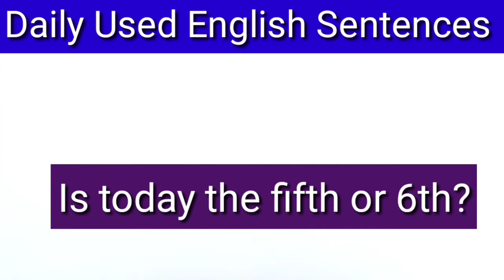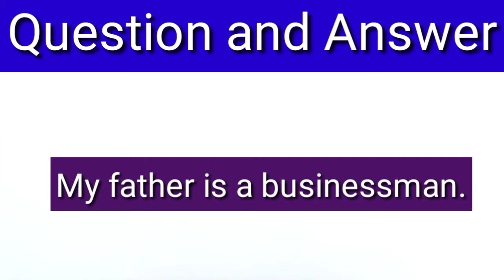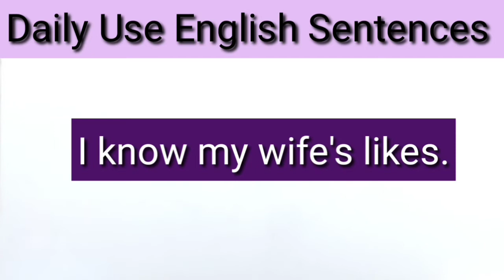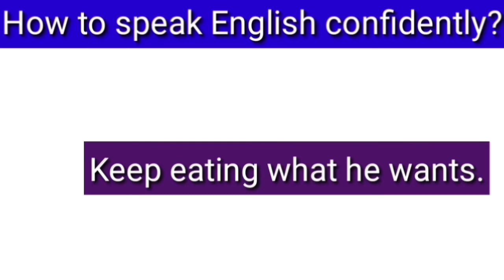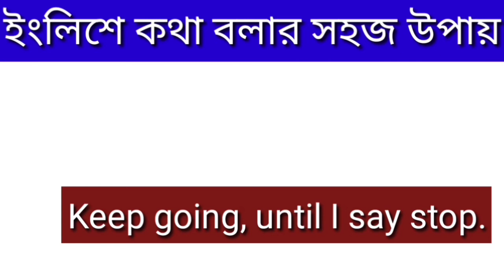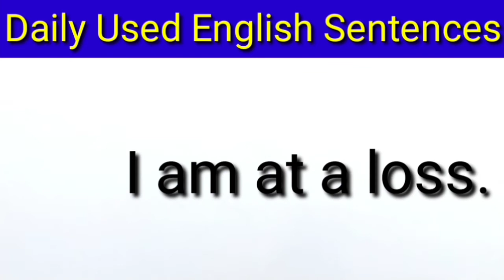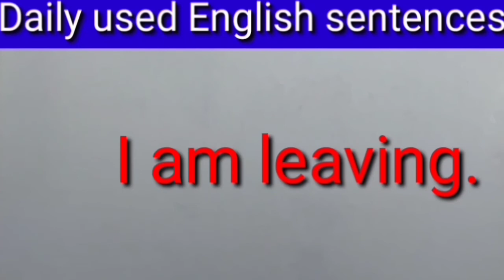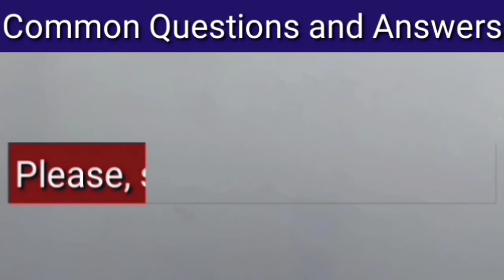Daily Use English Sentences for the Beginners ll Spoken English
This video provides basic spoken English for daily use, English sentences for daily use, speaking course in Bengali, improve your English sentences, English speaking practice for daily use, how to speak English fluently? short daily use English sentences, how to improve your spoken English? useful English sentences for daily use, English speaking practice, Bangla to English speaking course, learn everyday English for speaking, Bangla to English speaking, learn English speaking, how to speak fast? English sentences for daily use, daily use short English sentences, Bangla to English translations, daily use common short English sentences, spoken English practice, English conversation,translations for admission test, translation for job exams, translation for preliminary exam, Bangla to English translation rules, translation for BCS exam, translation for Bank jobs, Bengali to English translations, translation for competitive exams, Bangla to English translation course, Bangla to English translation for job exams, ইংলিশে কথা বলার সহজ উপায়, প্রতিদিনের ছোট ছোট ইংরেজি বাক্য, কিভাবে ইংরেজিতে কথা বলা যায়? দৈনিক ব্যবহৃত ইংরেজি বাক্য সমূহ.